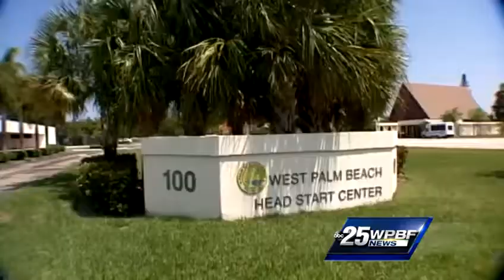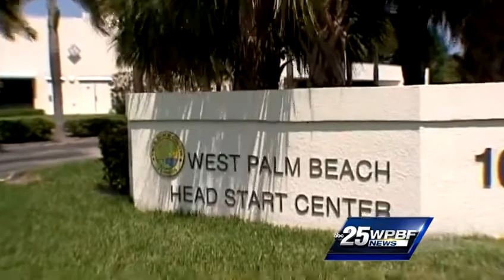Teacher accused of abusing 4-year-old Head Start student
A teacher at Head Start spends the night behind bars after she was accused of abusing a 4 year old student.